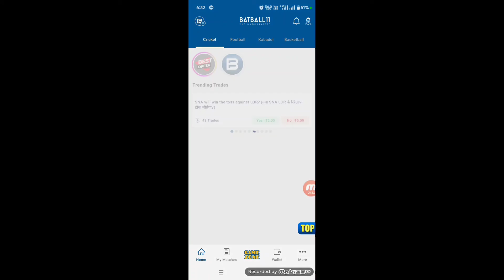BatBall 11 Registration full Process 2024 || How to Create BatBall 11 Account 2024